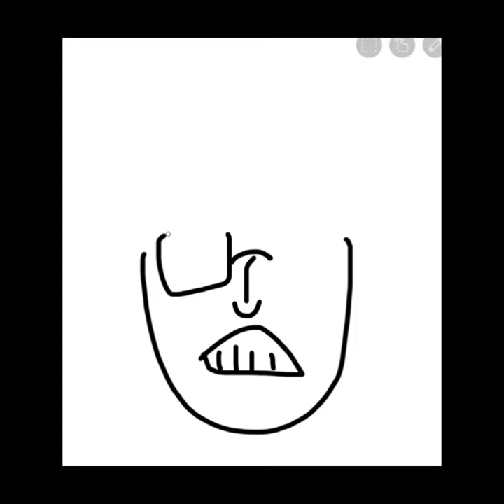【簡単】誰でも描ける「奧田民生さん」の描き方